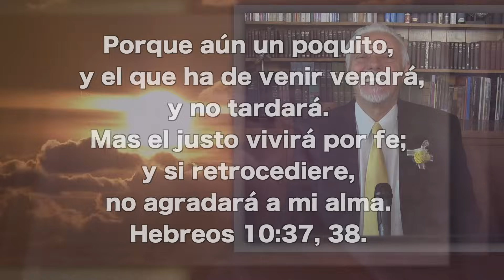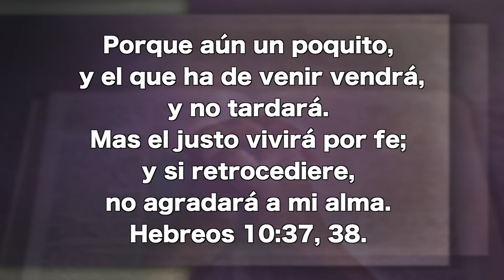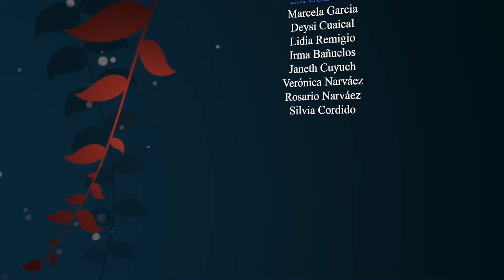Diciembre 31 - Victoriosos por la eternidad, - Pr. Hugo Gambetta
Las naciones de los salvos no conocerán otra ley que la del cielo. Todos constituirán una familia feliz y unida, ataviada con las vestiduras de alabanza y agradecimiento. Al presenciar la escena, las estrellas de la mañana cantarán juntas, y los hijos de los hombres aclamarán de gozo, mientras Dios y Cristo se unirán para proclamar: No habrá más pecado ni muerte.—La Historia de Profetas y Reyes, 540, 541.

EEENetwork: eeenet.tv/
Livestream: El Evangelio Eterno
EEE Network